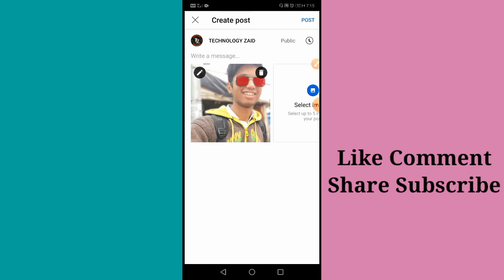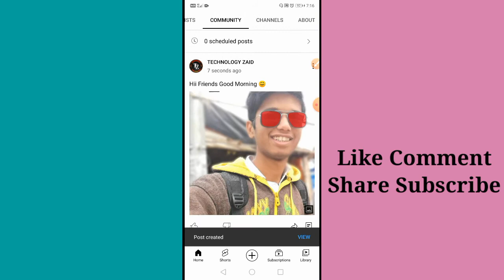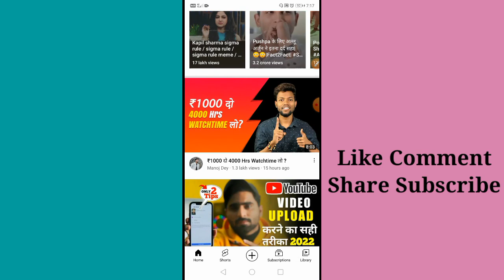Youtube par photo kaise upload kare 2023 |😘 How to upload photo on youtube 2023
Youtube par photo kaise upload kare 2022 | How to upload photo on youtube

Your Queries _

how to upload photos on youtube
youtube me photo kaise lagaye
how to upload image on youtube
how to post photo on youtube
how to upload photo on youtube 2022